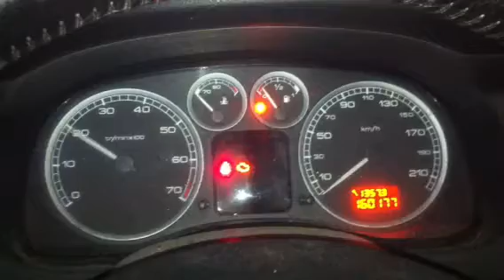Z5886 ДВС (Двигатель) Peugeot 307 2.0i RFN EW10J4